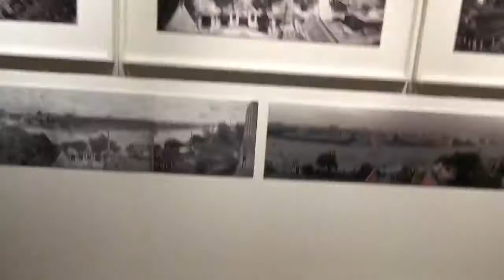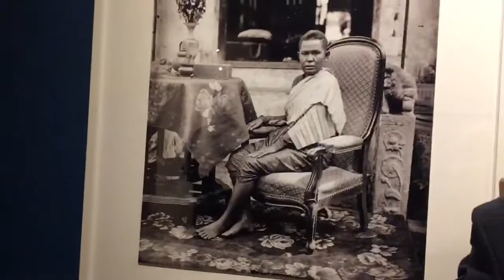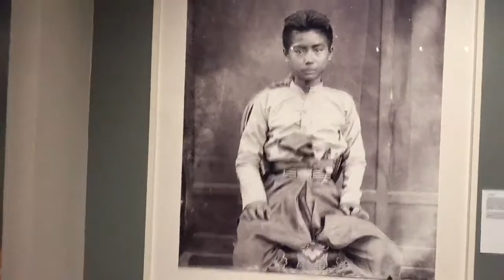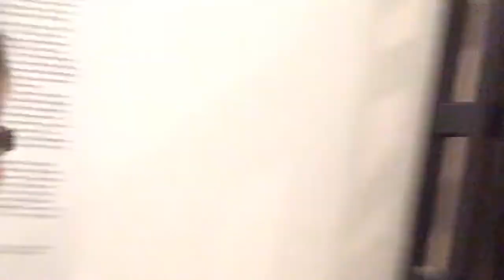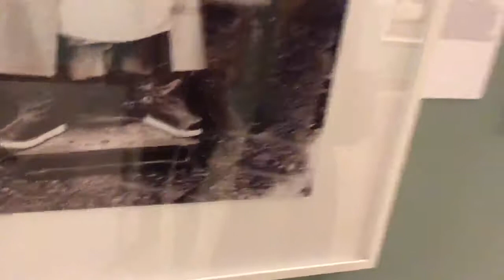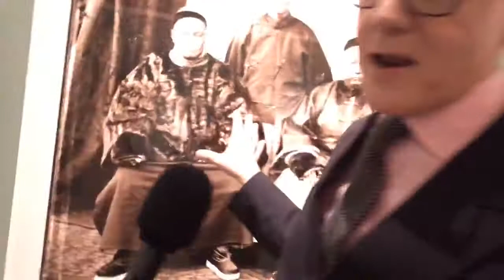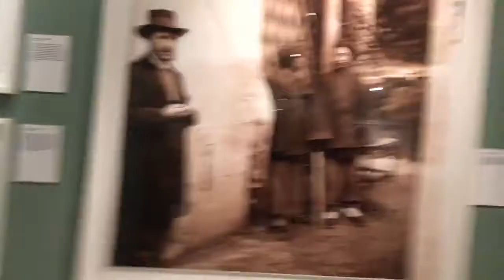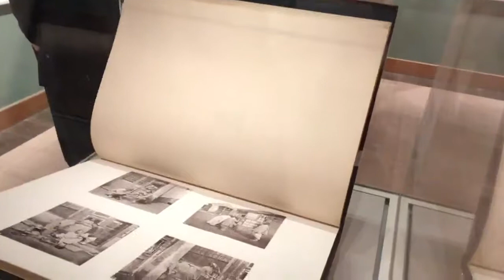John Thomson Exhibition Launch Party Livestream - first recorded on Facebook Live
Watch the livestream recording  of the launch party at the John Thomson Exhibition - multi-media blogger Yang-May Ooi speaks takes us on a tour of the exhibition during the party, talking to people she meets. In particular, she interviews a number of experts and fans of John Thomson, including the historian Michael Wood, style commentator Peter York, shoe expert from the V&A Helen Pearson, GQ writer Alfie Tong, author Micheal Friedman and CEO and directors of The Royal Photographic Society and Sothebys. Feel free to fast forward to the bits that take your fancy!

This video was first recorded via Facebook Live.

The John Thomson Exhibition is now on until 23 June 2018 at the Brunei Gallery in London. It's FREE.